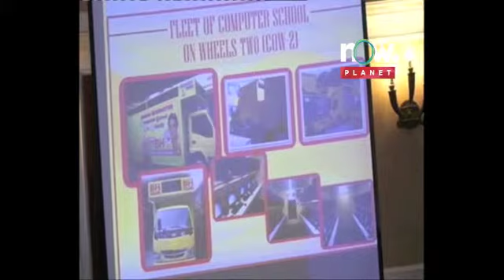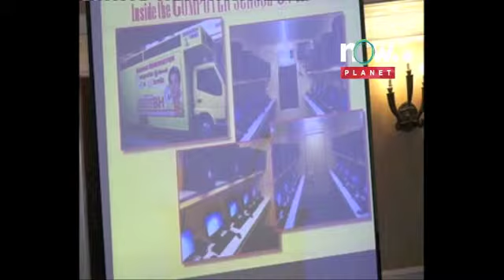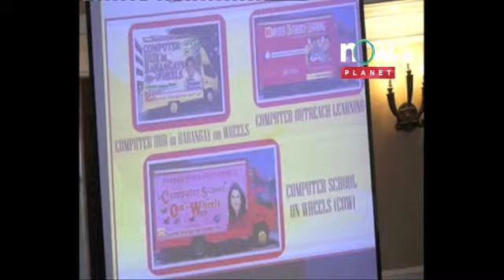8th Knowledge Exchange Conference On CECs Oct 25 27 2012 day 1 part 25